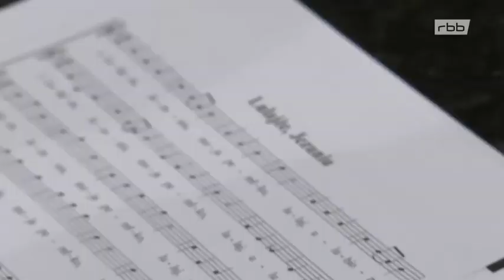Musikalische Adventsgrüße mit dem rbb – »Lulajże Jezuniu« (Arr. Graham Buckland)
Im vierten Jahr der gemeinsamen Kooperation mit dem rbb präsentiert der Rundfunkchor Berlin unter Leitung von Chefdirigent Gijs Leenaars weihnachtliche Lieder in der Neuen Nationalgalerie mitten in der gefeierten Ausstellung »Alexander Calder. Minimal / Maximal«. Mit ihrer gemeinsamen Adventsbotschaft möchten der rbb und der Rundfunkchor Berlin neben dem deutschsprachigen auch das internationale Liedgut zur Adventszeit präsentieren und für das interkulturelle Miteinander sensibilisieren.

»Lulajże Jezuniu« ist eines der schönsten polnischen Weihnachtslieder, das im Nachbarland den Rang von »Stille Nacht« einnimmt.
Unser erstes der vom rbb produzierten Videos feiert seine Premiere am 10. Dezember 2021 auf den Social-Media-Kanälen von rbbKultur, in der ARD Mediathek und den sozialen Medien des Rundfunkchores Berlin sowie auf unserer Website. Das rbb Fernsehen zeigt alle drei Auftritte am 20., 21. und 22. Dezember 2021, jeweils um 12.55 Uhr (vor rbb24).

Wir wünschen eine besinnliche Adventszeit und hoffen, dass wir diese mit unserer Musik ein wenig versüßen können.